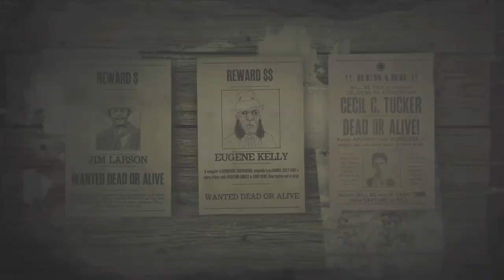Red Dead Online - Knife Rampage - Legendary Bounty #5 (Cecil C Tucker)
I’m back with another Red Dead Online Legendary bounty video! This week we are hunting “Cecil C Tucker”. I release a Legendary bounty once every week. 1 new bounty like this comes out every Tuesday